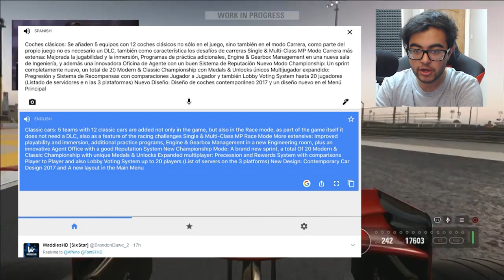F1 2017 Gameplay: Haas VF-17, Red Bull RB6, Ferrari F2007 (Career Mode News, R&D, New Game Modes!)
F1 2017 Gameplay from E3. F1 2017 running on the PS4 Pro at E3!
F1 2017 Career Mode news is revealed along with new game modes!

●►FAQs:
Intro Song? Sparks (Electro Remix)